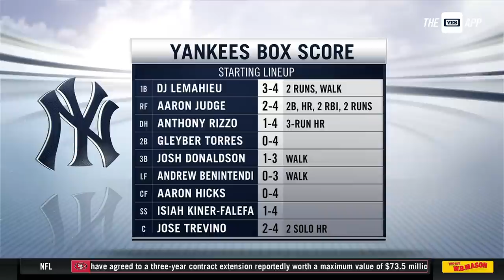Anthony Rizzo excited for fellow former Cub, Scott Effross, to join Yankees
All day, Anthony Rizzo has heard great things from those he still knows with the Cubs organization on Scott Effross, traded to the Yankees earlier.